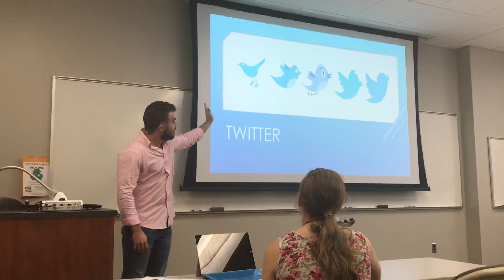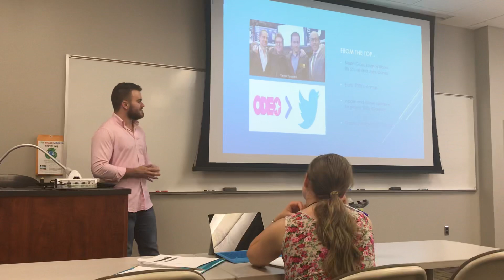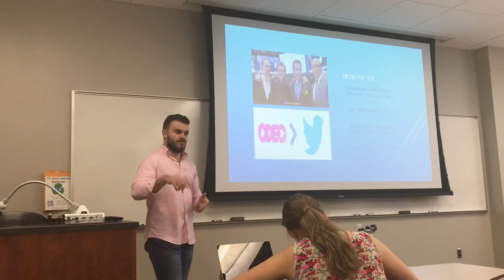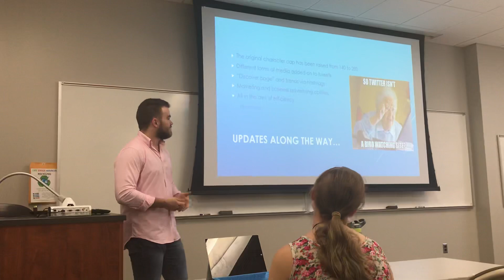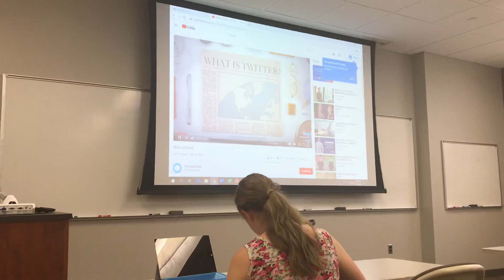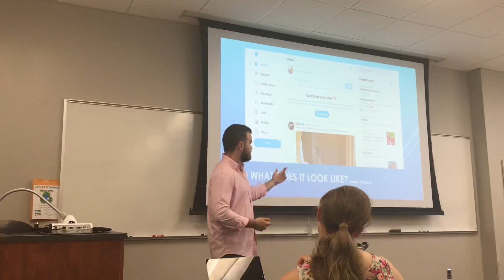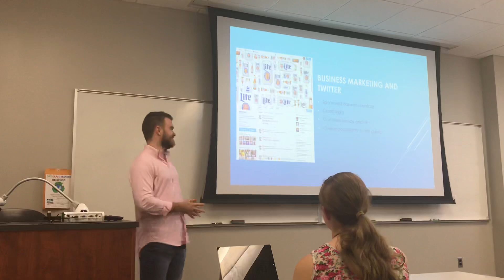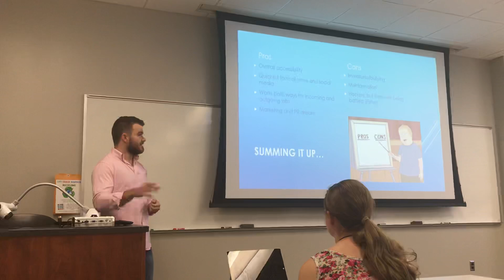Woc Twitter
From Dr. Cook’s Social Media Capstone